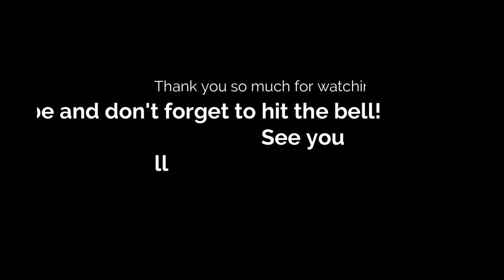Teeth Cleaning, Laser Hair Revoal New In Beauty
Hi All, I hope you are all safe and well. Fed up with this virus now? I can't wait to get back to normal! This is me at 57 just trying to look my best! This week I'm talking about an amazing gadget I purchased that really surprised me. Click on the "Show more" for links.

Teeth Cleaner